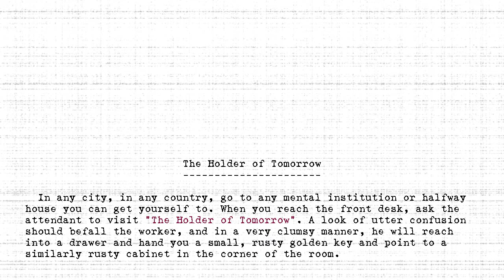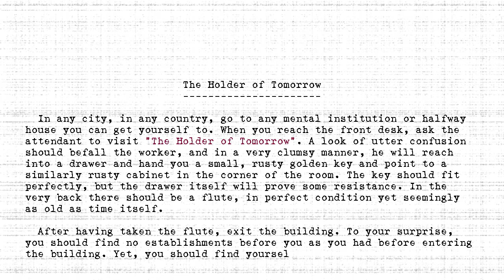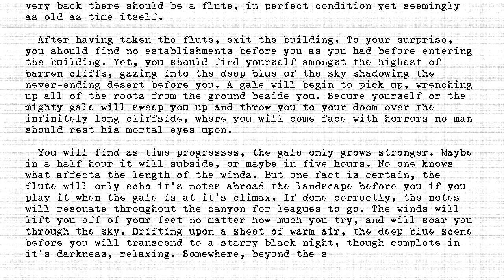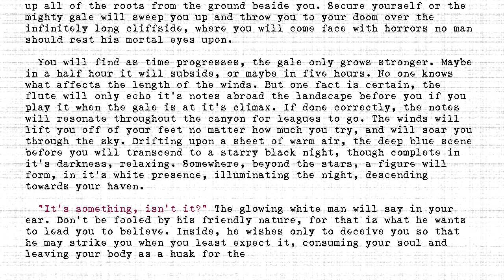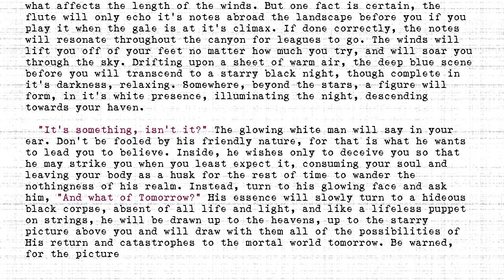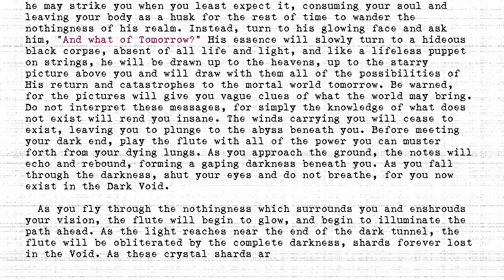The Holders - #408 - Holder of Tomorrow